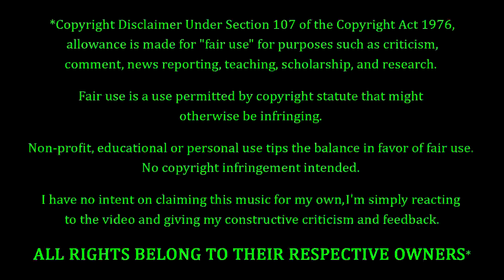Bad Religion - American Jesus REACTION & REVIEW! FIRST TIME HEARING!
Bad Religion Fans. FEELIN' YOU!!! Tonight we're coming back to Bad Religion, with a song entitled "American Jesus". How's this one gonna go? Only one way to find out...

10 = Perfection (Unobtainable)
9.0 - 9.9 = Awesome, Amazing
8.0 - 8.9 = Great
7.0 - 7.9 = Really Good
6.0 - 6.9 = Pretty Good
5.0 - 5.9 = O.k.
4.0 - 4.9 = Not So Good
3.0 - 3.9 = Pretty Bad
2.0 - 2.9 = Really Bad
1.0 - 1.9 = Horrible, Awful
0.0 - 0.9 = A Travesty, An Affront To Nature

P.O.Box #355
19360 Rinaldi St